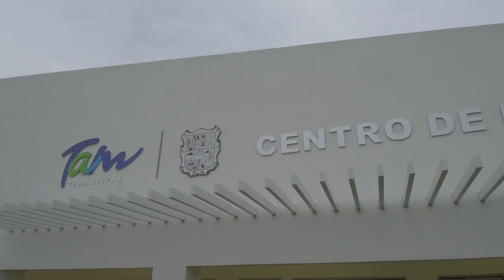Entrega Gobernador Centro de Bienestar y Paz en Río Bravo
El gobernador Francisco García Cabeza de Vaca, entregó este jueves el Centro de Bienestar y Paz, ubicado en la colonia Satélite de Río Bravo, que beneficiará a miles de familias de ese sector.